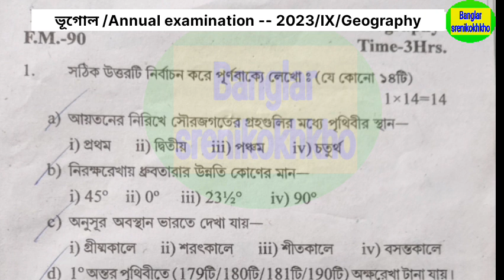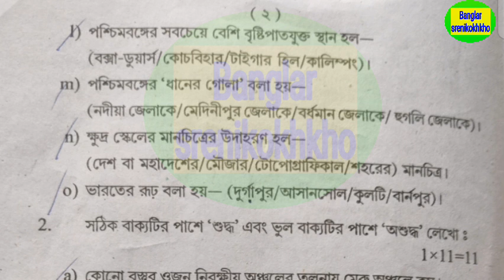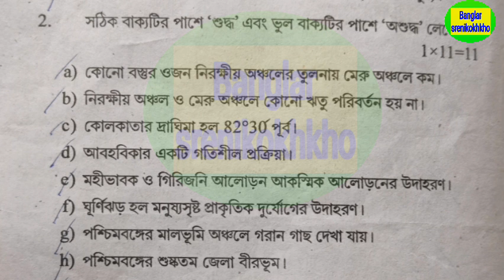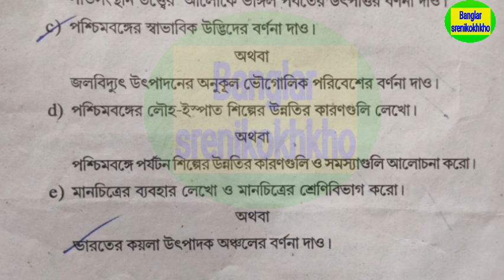class 9 geography final exam question paper 2023 , class 9 geography 3rd unit test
class 9 geography suggestion third unit test 2023
class 9 third unit test question paper 2023
Class 9
geography
3rd unit test 2023 class 9
class 9 third unit test geography
3rd unit test
Class 9 geography 3rd unit test syllabus
class 9 geography final exam question paper 2023
Class 9 geography 3rd unit test last minute suggestion 2023